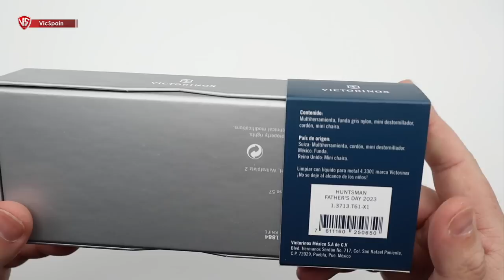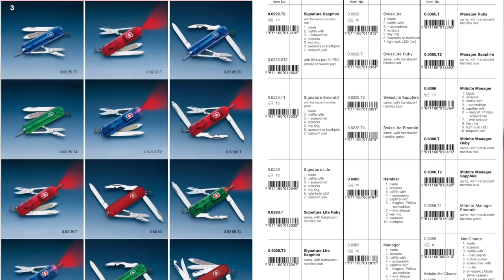NUEVA VICTORINOX HUNTSMAN FATHER´S DAY 2023 | MERECE LA PENA?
▶️  Victorinox huntsman Father´s Day Exclusive Edition 2023
➜ Victorinox Huntsman Edición Especial 2023 Día del Padre con cachas color Sky High exclusiva para México.
➜ Victorinox exclusiva mexicana.